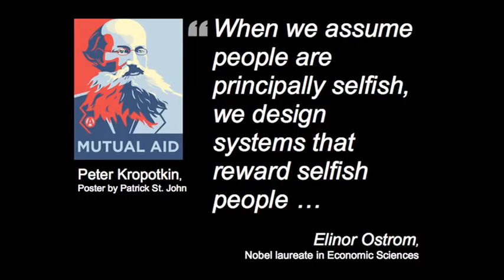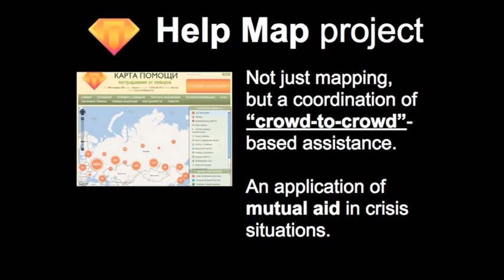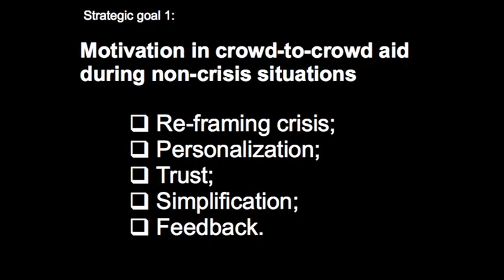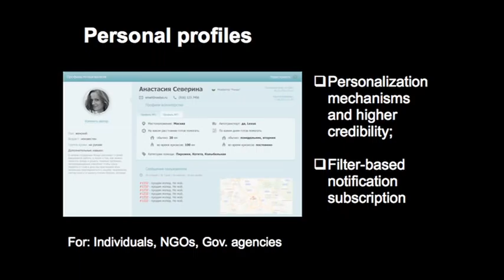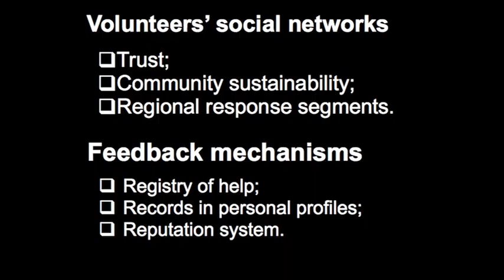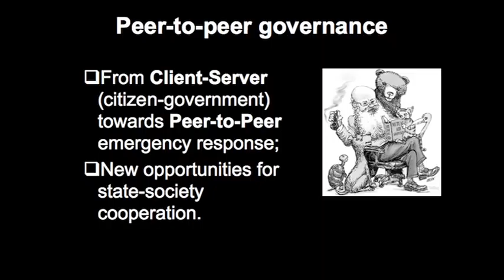ICCM 2011: Crisis Mapping & Crowdsourcing as a Tool of Mutual Aid.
Gregory Asmolov discusses using Crisis Mapping and Crowdsourcing in Russia as a Tool of Mutual Aid.